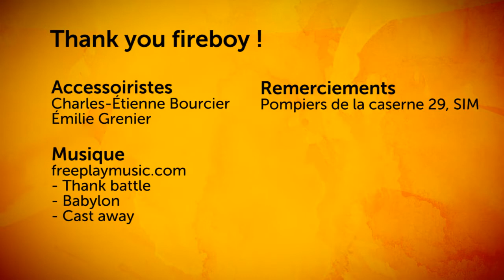Thank you fireboy!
Par / By : Ben Gagnon

Du 9 au 25 mars 2012, Les Rendez-vous de la Francophonie vous invitent à participer au concours « La Francophonie s'éclate » en collaboration avec Air Canada, pour courir la chance de gagner un voyage pour 4 personnes à Paris. Pour participer au concours, rendez-vous dans la section Concours du regardez les 20 capsules d'humour produites par les finissants et diplômés de l'École nationale de l'humour, et donnez-leur une note d'appréciation.